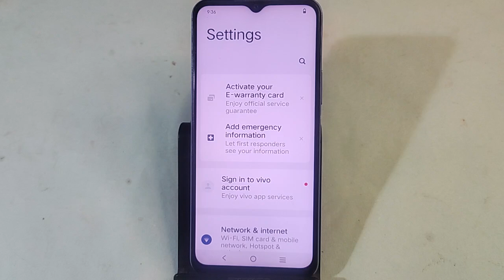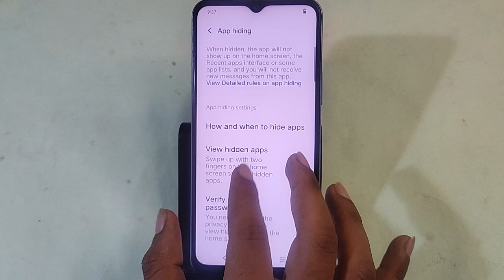Vivo T3x 5G me game hide kaise karen, how to hide game